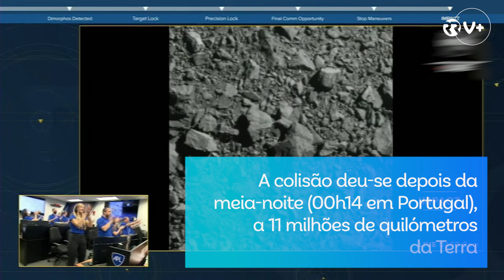O momento em que a sonda da NASA colidiu com um asteroide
A sonda Dart foi lançada em novembro de 2021 e, dez meses e 640 milhões de quilómetros depois, embateu contra o asteroide Dimorphos, de 126 metros de largura. A missão pretendia testar a capacidade de desviar corpos rochosos cuja trajetória possa ser uma ameaça ao planeta Terra.